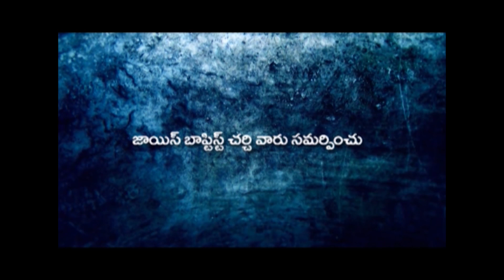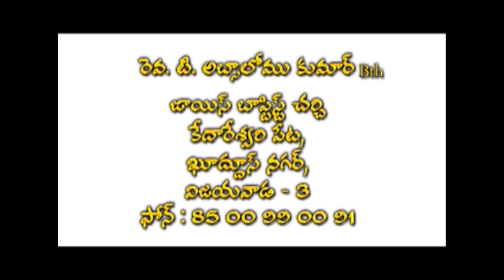Rev.T.Abshalom garu ||03-04-2019|| అంశం:జ్ఞాపకము పార్ట్-1